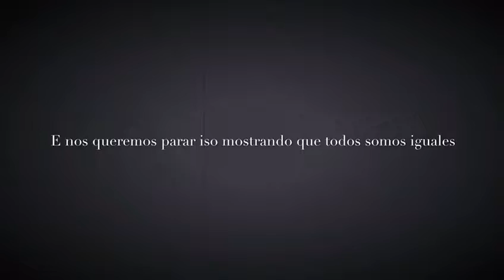En moitos lugares...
Vídeo curto sobre a desigualdade homes-mulleres

Colexio Compa´ñía de María de Santiago  1º eso C